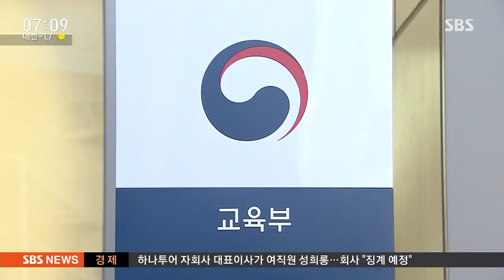'안전 고려' 수능시험 일주일 연기 / SBS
원래 수능도 오늘(16일)로 예정돼 있었는데, 지진 때문에 시험이 일주일 연기됐습니다. 수험생들이 이런 상황에서 시험을 보는게 불안할 수 있고 또 실제로 위험해질 수도 있기 때문입니다.